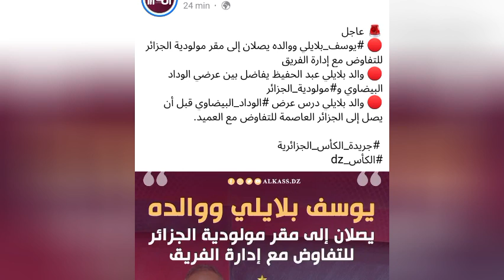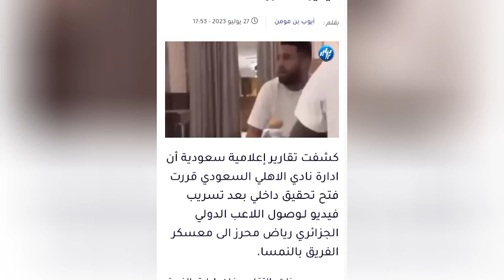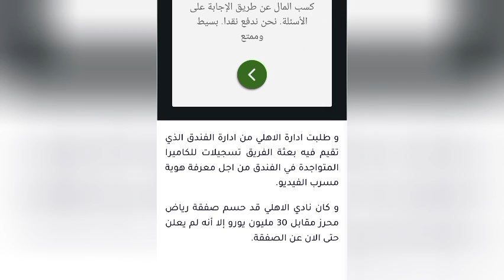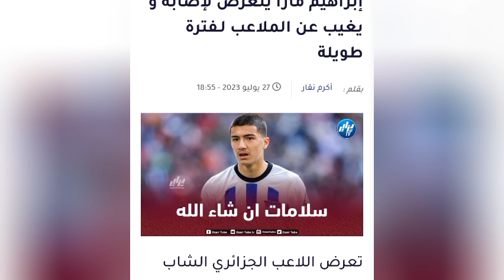عاجل بلايلي يصل إلى مقر فريق MCA للتفاوض. عطال قريب من الريان بلماضي يقرر دعم المتضررين من حرائق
كأس بن سلمان للأندية العربية
الإتحاد الترجي
جمال بلماضي
حرائق
بجاية
انتهت: أهلي طرابلس الليبي 0-0 الهلال السعودي